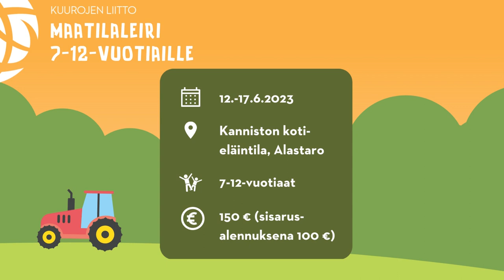2023 Maatilaleiri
Maatilaleirillä pääset hoitamaan kotieläinpihan eläimiä, ajelemaan kärryillä ja paijaamaan alpakoita. Tule mukaan ja koe maatilan ilot ja seikkailut muiden leiriläisten kanssa!